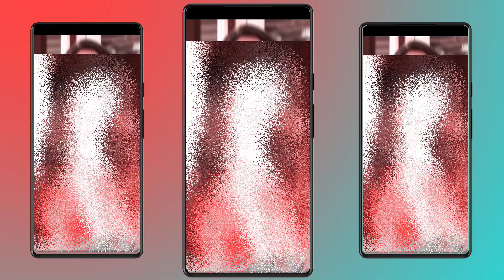आइल बानी up में पहिला बार || alight motion video editing ‼️xmlfile videoediting 2024 Hindi song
xml

viralvideo

𝐊𝐄𝐘𝐖𝐎𝐑𝐃𝐒🔖:-
xml
xml file alighit motion
xml file
xml alight motion
xml preset
xml ff
xml status
xml file new
xml link
alight motion xml file download link
alight motion xml file link
xml preset status
xml preset link
xml preset alighit motion link
xml preset download
xml preset video